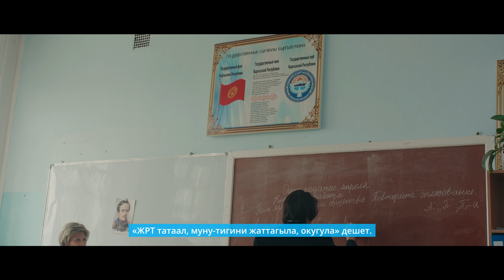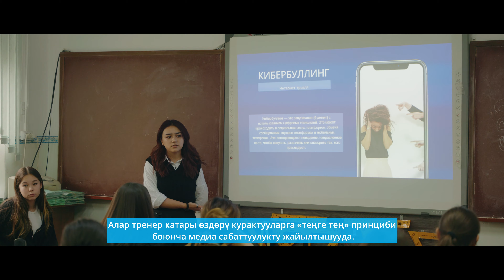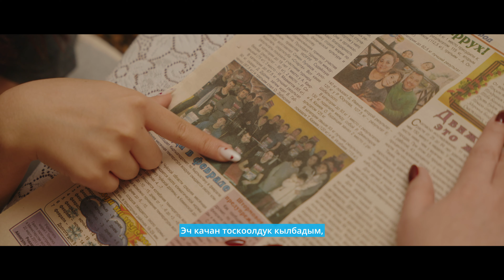Эл аралык жаштар күнү! || Международный день молодежи!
Камила жана анын командасы маалымат менен иштөө азыркы жаштар үчүн эң маанилүү көндүмдөрдүн бири деп эсептешет. ЮНИСЕФ жана Youth of Osh уюштурган жаштар үчүн атайын окуудан өткөндөн кийин, Камила теңтуштарына социалдык тармактар менен туура иштөөгө жана медиа сабаттуулугун жогорулатууга жардам берип жатат.

Бүгүн, Эл аралык жаштар күнүндө, биз анын окуясы менен бөлүшөбүз.

Камила и ее команда считают, что работа с информацией — один из самых важных навыков для современной молодежи.

Сегодня, в Международный день молодежи, мы делимся ее историей.